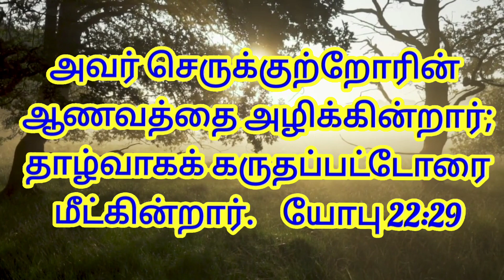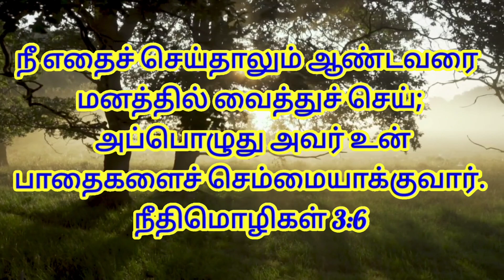The bible words in tamil | Bible verses in tamil | Bible vasanam | Jesus verses | Bible quotes - 12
Readings bible is important to get connected with god. This video collection of few verses from the bible that talks about healing, and good wealth.The lord is good and he is able to solve your all problems. Bible words that brings life.Trust in him.
        ✝️🙏 JESUS VERSES 🙏✝️